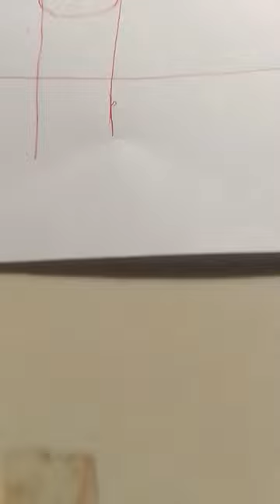drawing cinnamonroll house and cinnamonroll